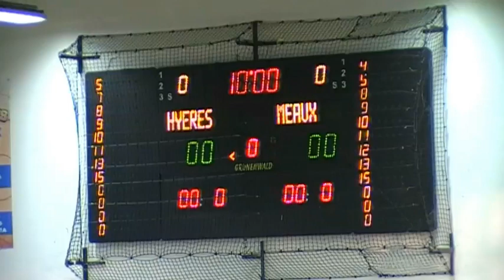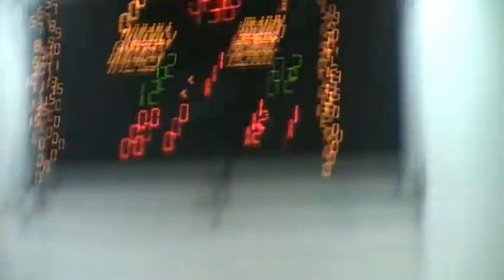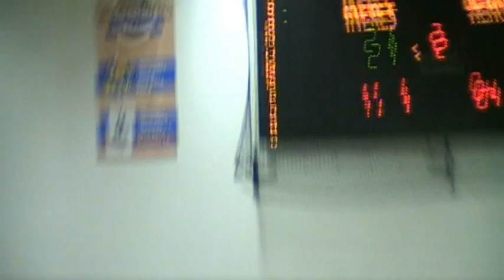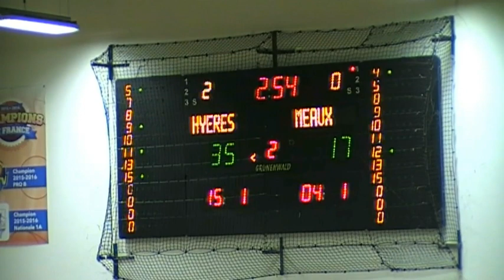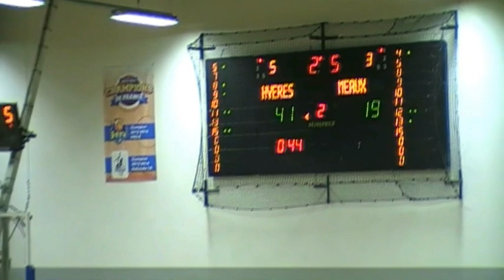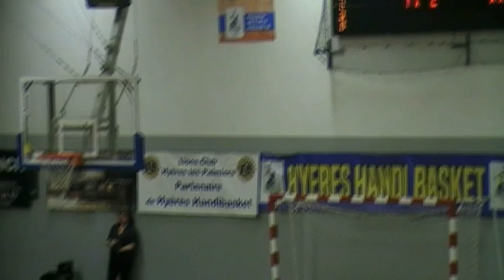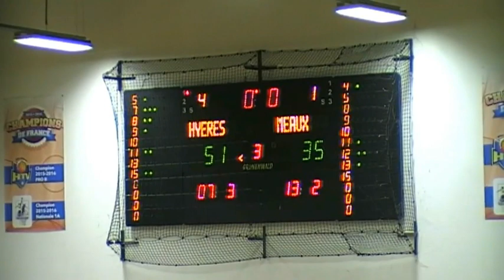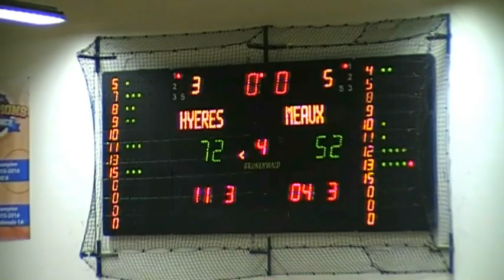Hyères Meaux demi finale coupe de France février 2019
Handibasket